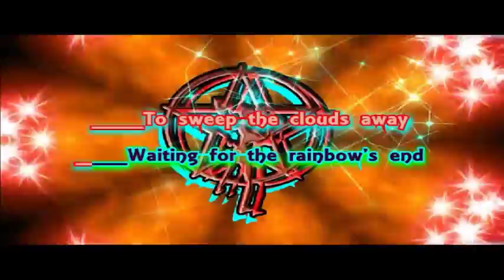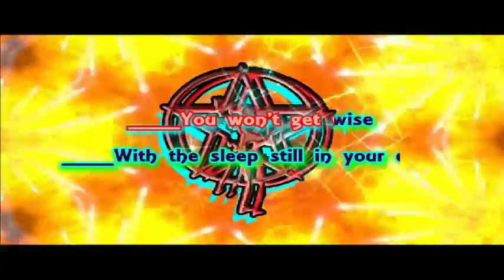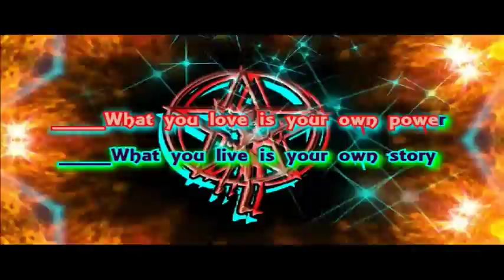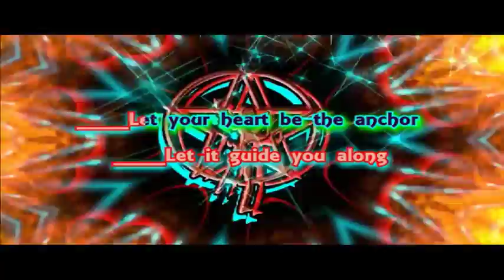Rush * Karaoke Of Something For Nothing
Song: Karaoke of Rush Something For Nothing
I own no copyright to anything in this video
Copyright - Ole Media Management -- Masters
UMG
Blocked In Germany!
Geddy Lee, Neil Peart, Alex Lifeson